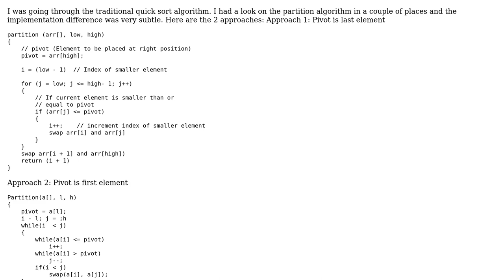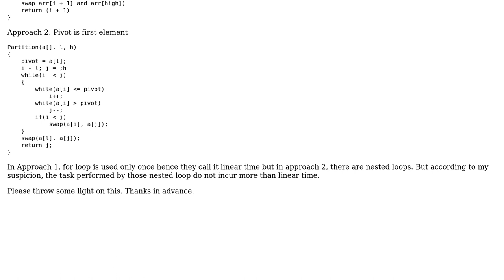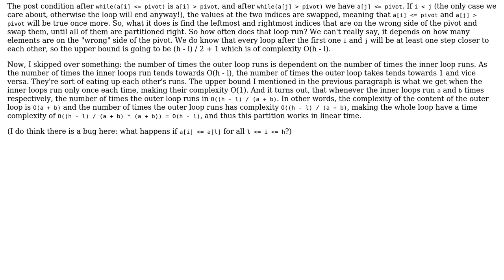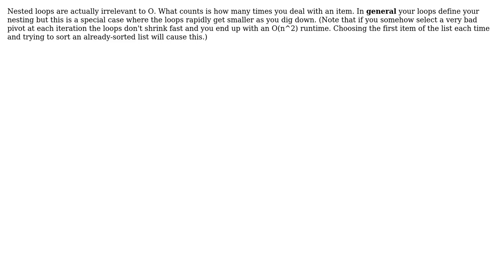Software Engineering: Can nested loop have linear time complexity (2 Solutions!!)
Software Engineering: Can nested loop have linear time complexity

With thanks & praise to God, and with thanks to the many people who have made this project possible! | Content (except music & images) licensed under CC BY-SA | Music | Images & others | With thanks to user Loren Pechtel user Jasmijn user arnie927 and the Stack Exchange Network Trademarks are property of their respective owners. You are responsible for your own actions.